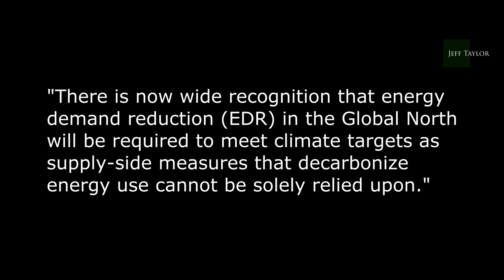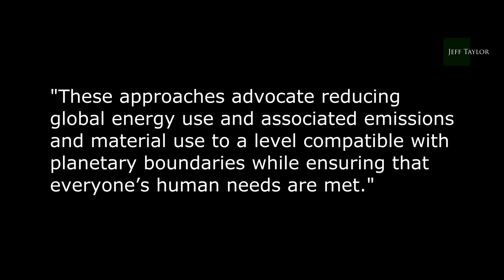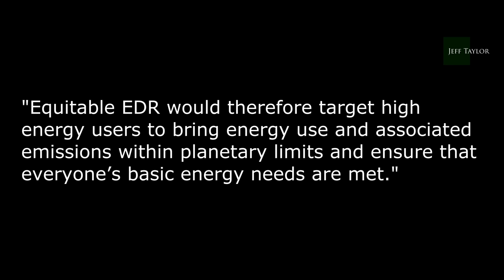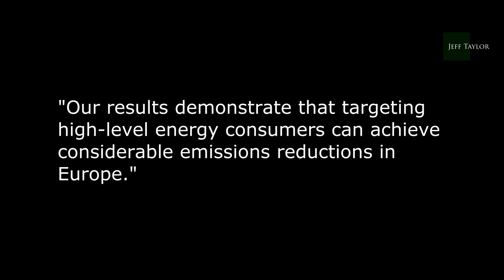Green energy: you will pay more for less electricity!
This is the next move by the eco-zealots - and you will not like it!